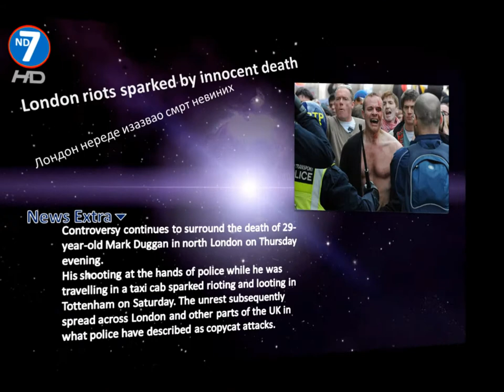London Riots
The police introduced special powers in four areas of London on Sunday -- Lambeth, Haringey, Enfield and Waltham Forest -- allowing stop and search without reasonable suspicion in a bid to keep rioters off the streets. and other news.
Полиција увела специјална овлашћења у четири области у Лондону у недељу - Ламбетх, Харингеи, Енфиелд и Валтхам шума - што омогућава заустављање и претресање без разумне сумње у покушају да задржи изгредника са улица. и остале вести .